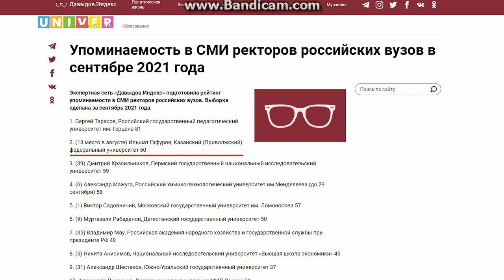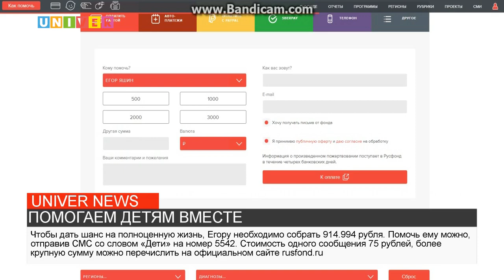НОВОСТИ КФУ от 08.10.2021